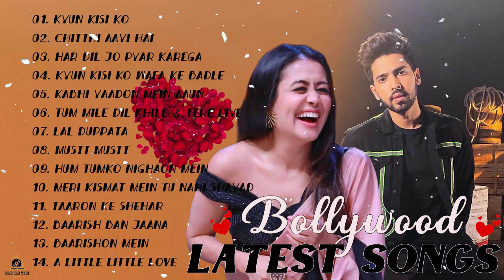New Hindi Song 2022 💖 Jubin Nautiyal Songs 💖 Latest Hindi Songs 2022 💖 Bollywood Hits Songs 2022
धन्यवाद.
Hindi_Sad_Songs_-_प्यार_में_बेवफाई_का_सबसे__दर्द_भरा_गीत_l_हिंदी_दर्द_भरे_गीत_l_90s_Evergreen_Songs